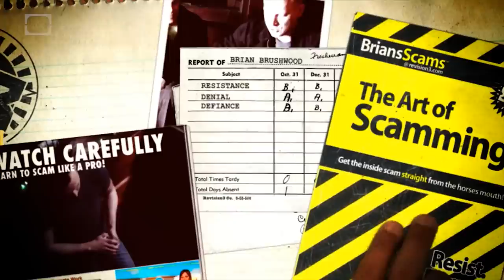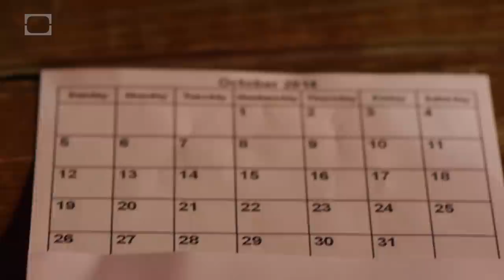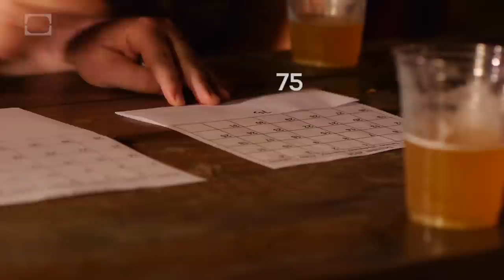Predict The FUTURE Using ANY Calendar!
Matt Dillahunty returns with an all-seeing calendar!

This episode of Scam School was made by these stellar individuals:
Brian Brushwood
Brandt Hughes
Zak Holder
Jon Tilton
Bryce Castillo
Shot on location at Moontower Saloon in Austin, TX